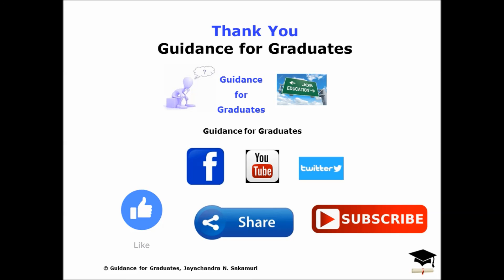Women in Research, Suggestions for Higher Education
This is the Part 3 of 3 video series on this topic. This video presents suggestions for women students to pursue higher education or to choose research career. Researchers from Wind Energy Department of Technical University of Denmark have shared their valuable experience on this topic. Watch and forward this useful information to other students and friends. Other parts of this video can be watched in Guidance for Graduates YouTube channel.
The following topics have been discussed.
Did you face any discrimination in your educational and work life?
What are the challenges that a woman face to pursue higher education?
Why do most of the women stop their Education at Bachelor’s level or Master’s level?
What is the message to young students aspiring for research career?
What is a good CV? How to plan to write a CV and when should we update it?

Follows us at